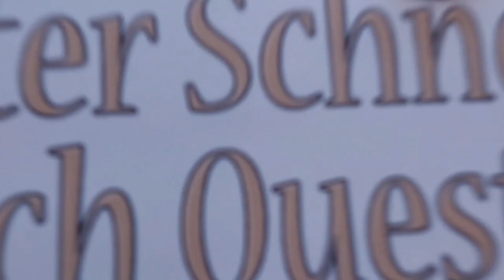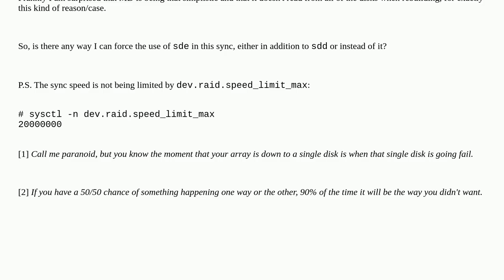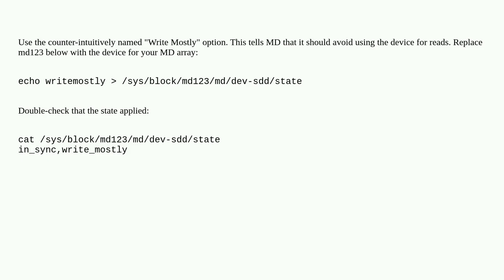mdadm force all drives to be used in a re-sync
A special thanks goes out to the community

  md synchronization mdadm